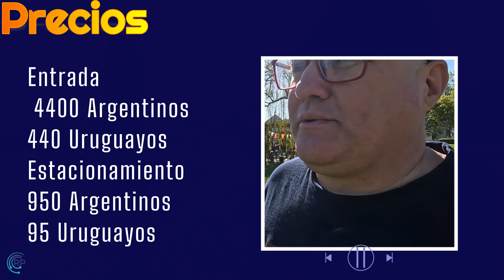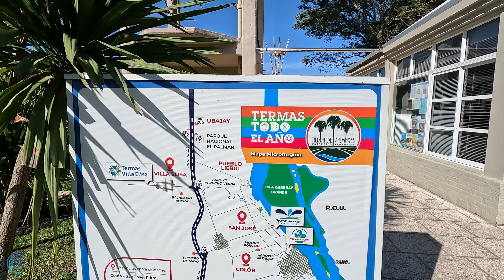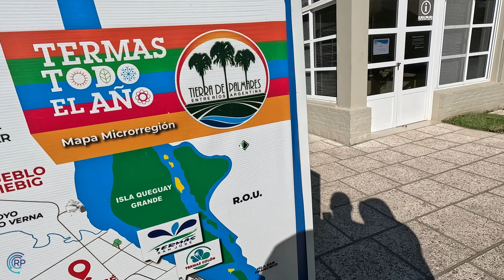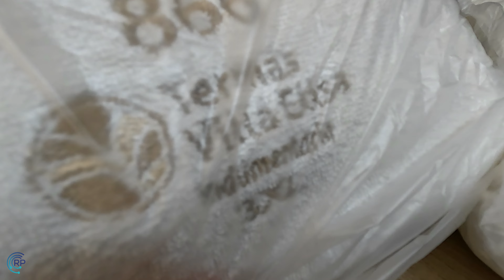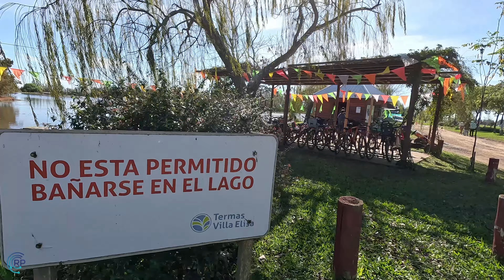Villa Elisa Entre Ríos Argentina - 🇦🇷